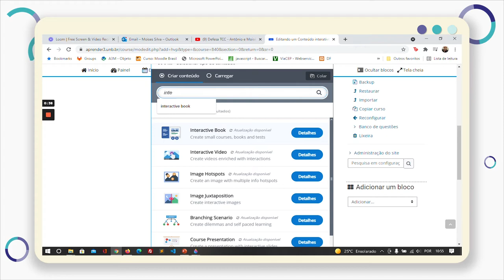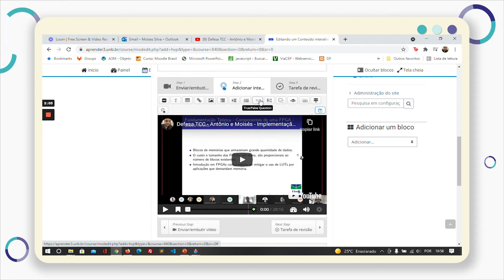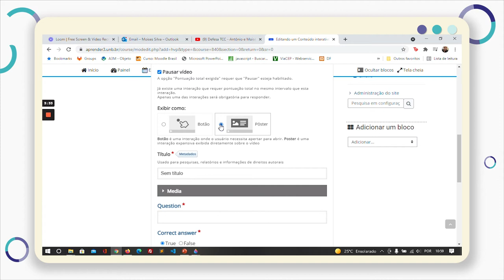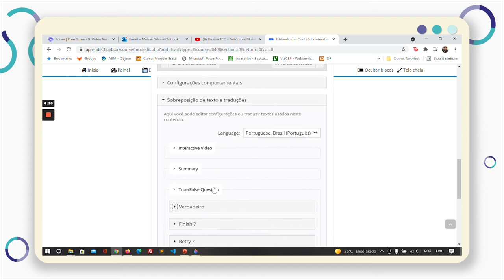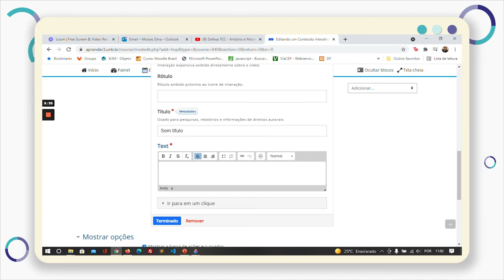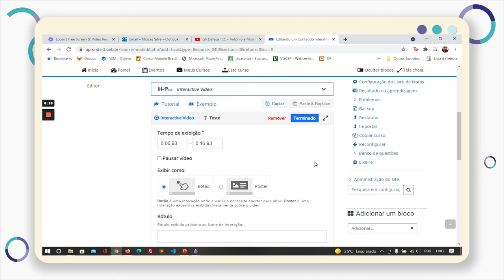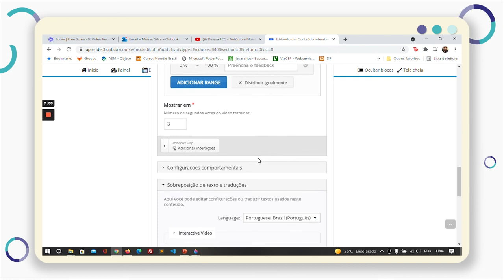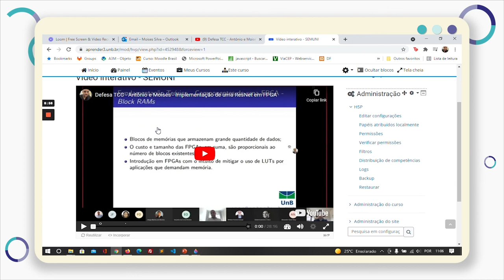Aula 6 - Uso do H5P para produção de conteúdos didáticos no Moodle (2021)